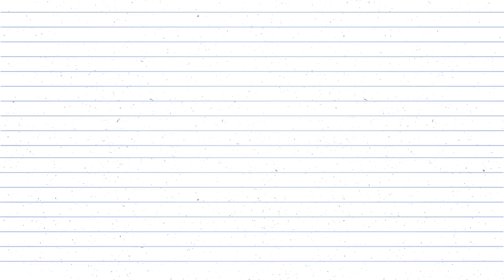น้องข้าวฟ่าง @ งานวันเด็กแห่งชาติ 2563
"เด็กไทยยุคใหม่ รู้รักสามัคคี รู้หน้าที่พลเมืองไทย" คือคำขวัญวันเด็กปี 2563

วันเด็กแห่งชาติ 2563 ปีนี้โรงเรียนของน้องข้าวฟ่างก็ได้มีการจัดงานวันเด็กขึ้น เพื่อให้เด็กได้สนุกสนานจากการเล่น และการแสดงที่ตนเองมีส่วนร่วม และปีนี้เป็นงานวันเด็กครั้งแรกของน้องข้าวฟ่างด้วย เราก็เลยไม่พลาดที่จะตามไปเก็บภาพกิจกรรมนี้มา บรรยากาศจะเป็นอย่างไรไปชมกันเลยครับ